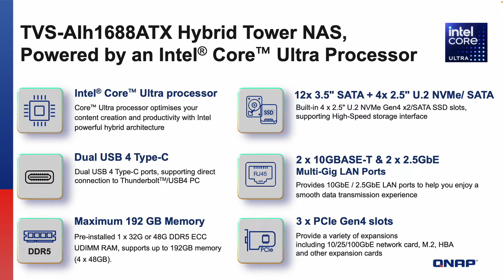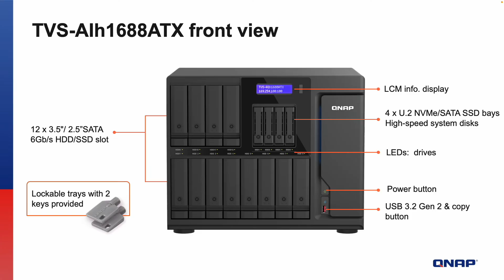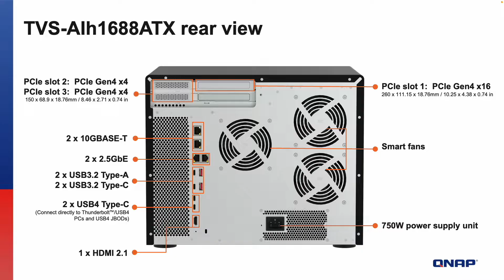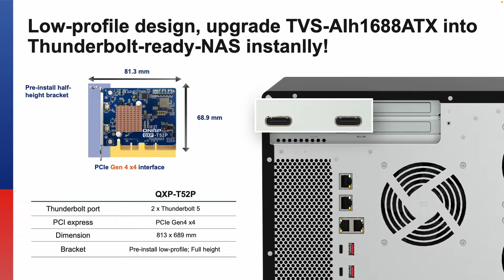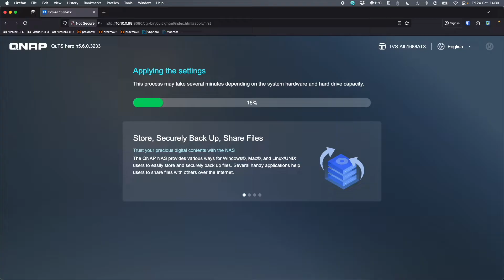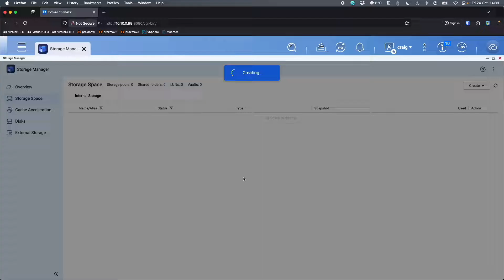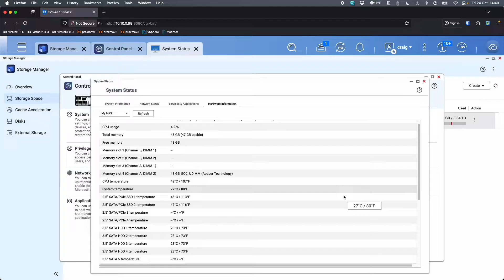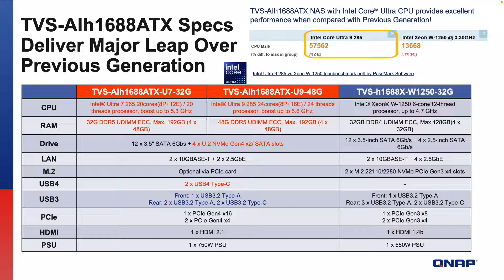TVS-AIh1688ATX - Next Generation AI NAS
The next-generation TVS-AIh1688ATX AI NAS is purpose-built for AI-driven image recognition and enterprise workloads. Powered by the high-performance Intel® Core™ Ultra processor with integrated compute, graphics, and neural processing units, it delivers stable performance while offloading AI inference tasks from the CPU. This reduces power consumption, improves efficiency, and accelerates intelligent image analysis. With its combination of robust processing power, large storage capacity, and flexible I/O expansion, the TVS-AIh1688ATX enables businesses to deploy a reliable storage solution while keeping budgets under control.

Where to buy your QNAP NAS